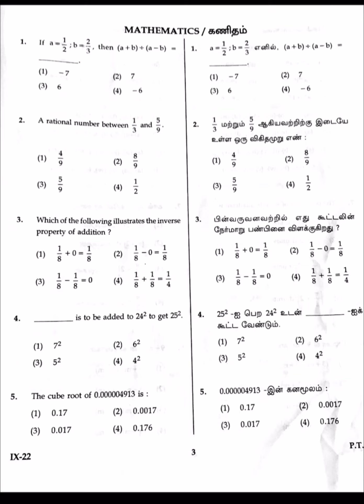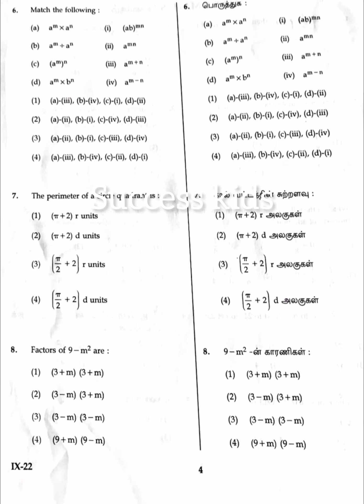Trust exam 2022|Maths questions